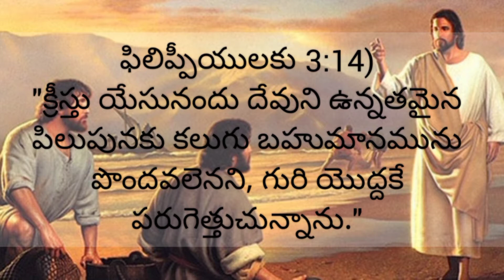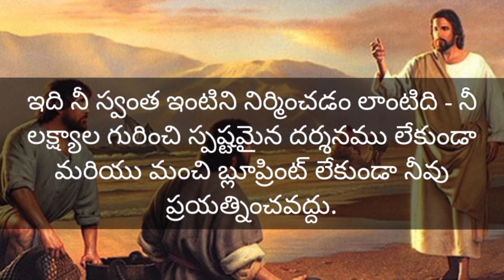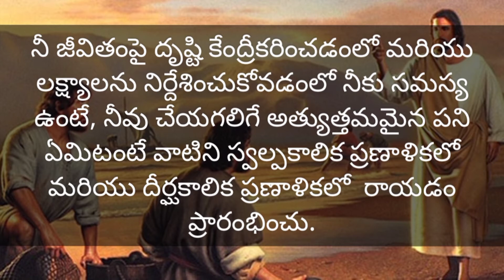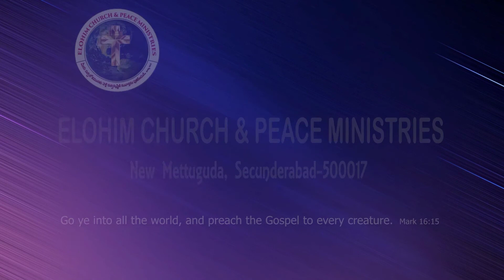Philippines 3:14//word from the word// by sis usha Silas.